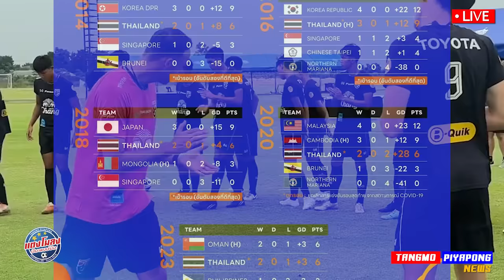ด่วน 11ตัวจริง !! แข่งวันนี้ ไทย ลุย !! ชิงแชมป์ เอเชีย / บีจี ฟอร์มดุ 3แต้ม แรก !!